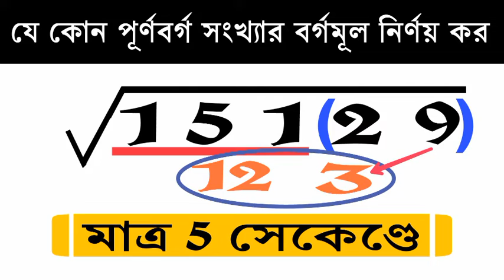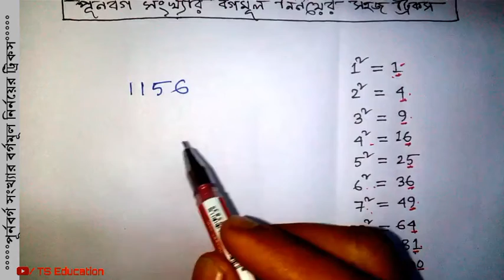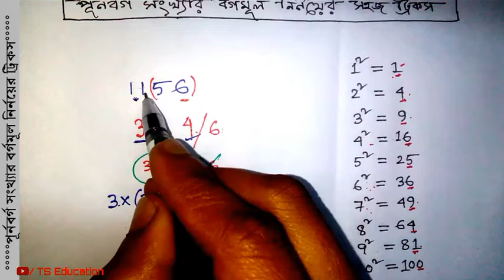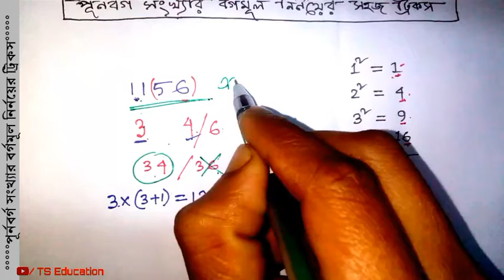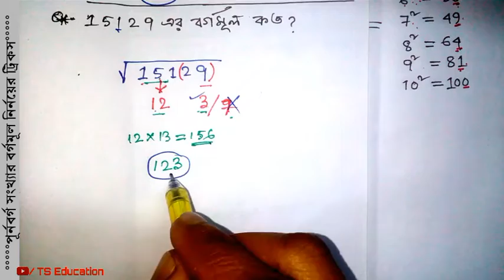বর্গমূল নির্ণয়ের সহজ ট্রিকস | Square root of any number |TS Education|Railway,SSC,WBCS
বর্গমূল নির্ণয় করার সবচেয়ে সহজ পদ্ধতি
Find Square root of any number